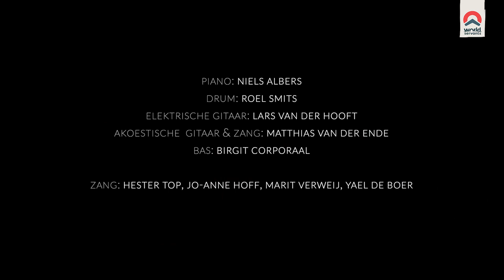Lion and the Lamb | World Servants Band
Begin 2020 startte de nieuwe World Servants Band. Wat hun eerste event zou zijn, voorbereidingsweekend 2020, werd door corona compleet anders. Ze lieten het hoofd niet hangen, maar staken digitaal de koppen bij elkaar. Dit is het resultaat!

Een World Servants-werkvakantie is een ervaring die je nooit meer vergeet. Twee tot drie weken lang ben je onderdeel van een cultuur in Afrika, Azië of Latijns-Amerika. Je gaat tijdens je werkvakantie vrijwilligerswerk doen met een groep leeftijdsgenoten uit Nederland en leeft midden tussen de lokale bevolking. Samen bouw je mee aan een school, woningen of een kliniek. Op deze manier draag je bij aan de leefomstandigheden in de gemeenschap.
Naast het bouwen doe je nog veel meer: je bezoekt een familie in het dorp, speelt een potje voetbal met de plaatselijke bevolking, vertelt een Bijbelverhaal aan honderden kinderen en gaat cultuur snuiven in de omgeving.
Wil jij deze onvergetelijke ervaring ook eens meemaken? Ga naar